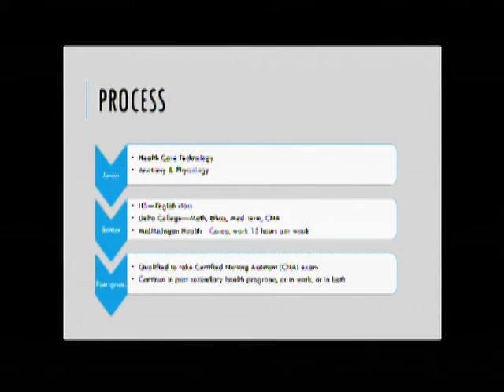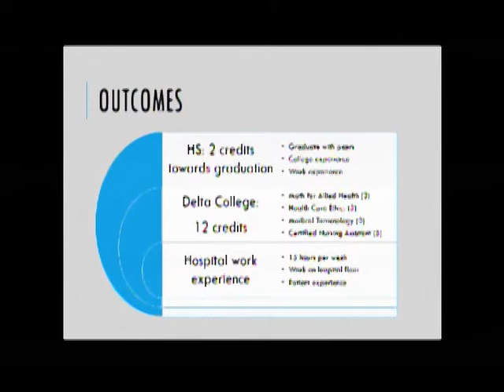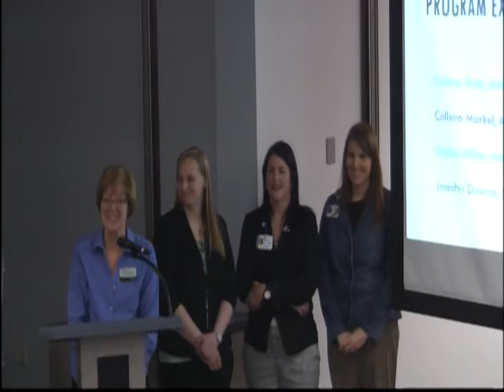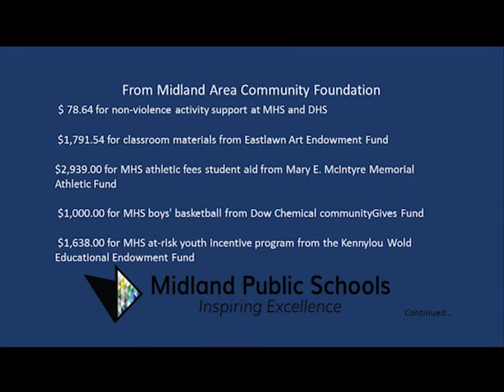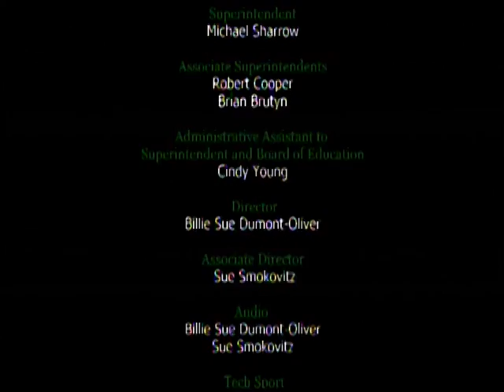Board of Education Meeting - March 21, 2016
Midland Public Schools Board of Education meeting from March 21, 2016.